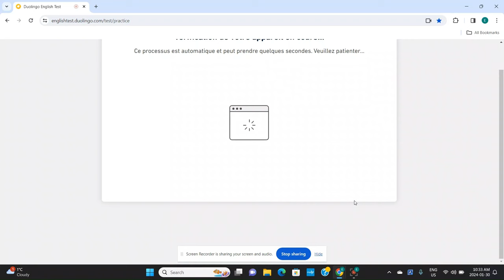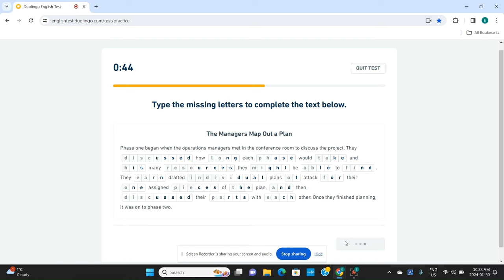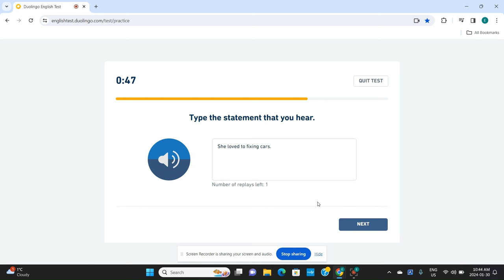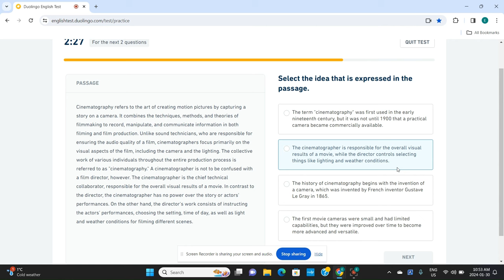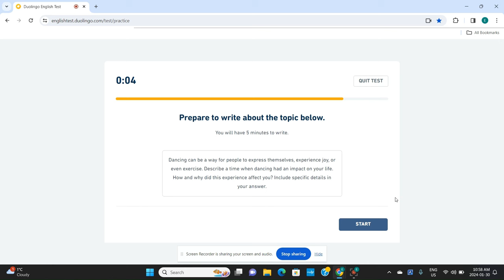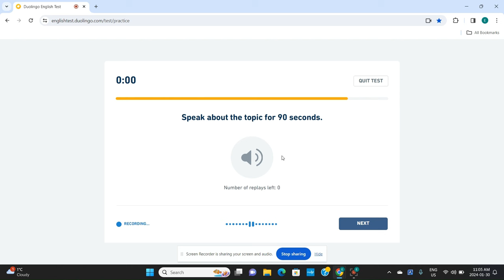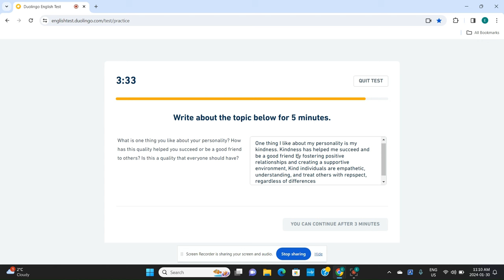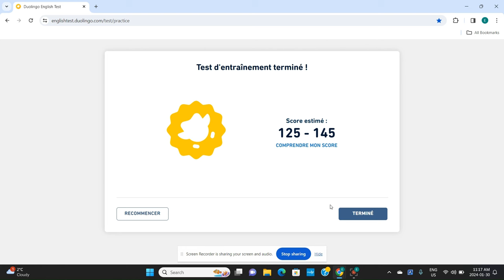How To Boost Your DET Score - SLN TV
The Duolingo English Test is a new English proficiency test designed for those who need an official English score to study at a university or college. It is similar to the IELTS and TOEFL and is accepted by many universities worldwide. The test takes under an hour, and results are typically available within 2 days. The test includes 13 different question types, such as reading, interactive listening, and speaking samples. The test is available at a fraction of the cost of other tests and can be taken online.
The test is designed to assess English speaking, listening, vocabulary, grammar, and more. If you are preparing for the Duolingo English Test, it is recommended to practice with comprehensive practice sessions and utilize available resources to improve your score